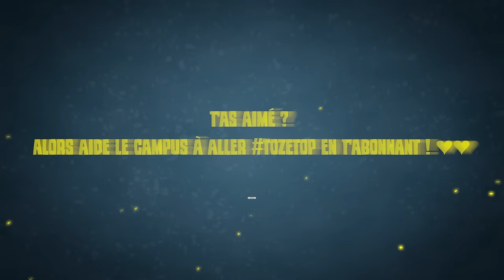Comment dominer SES RANKED ?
Ce qui compte c'est la victoire.

▬▬▬▬▬▬▬▬▬▬🔥 MES RÉSEAUX 🔥▬▬▬▬▬▬▬▬▬▬

▬▬▬▬▬▬▬▬▬▬🔥COMMUNAUTE🔥▬▬▬▬▬▬▬▬▬▬